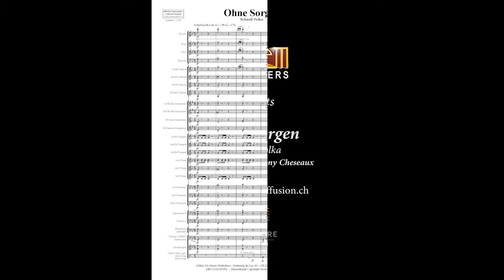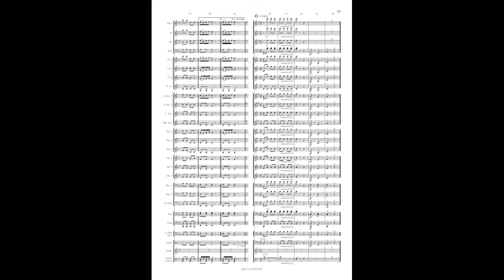Ohne Sorgen, Schnell Polka, Josef Strauss, arr Tony Cheseaux